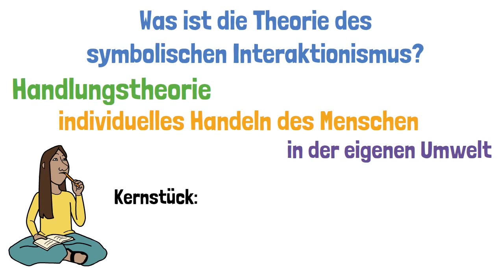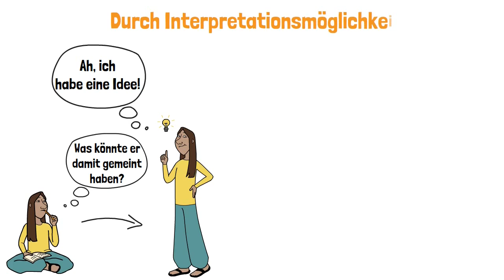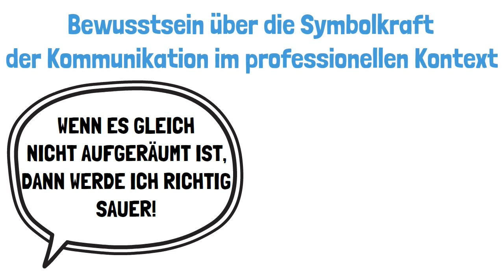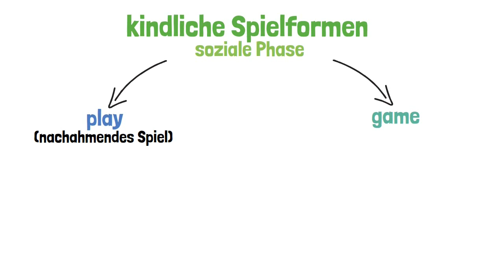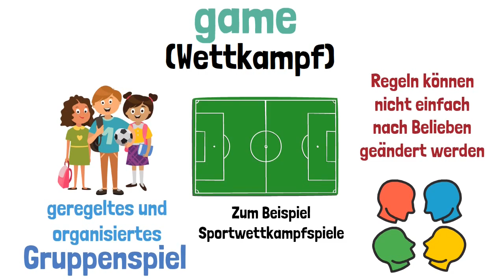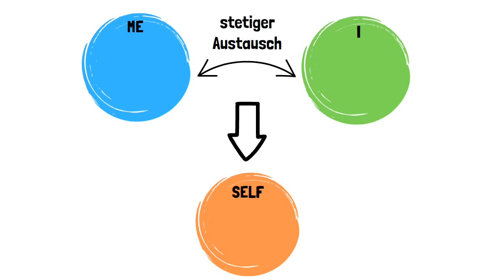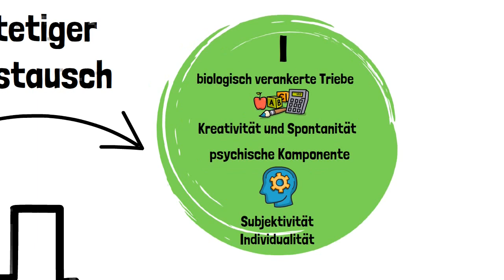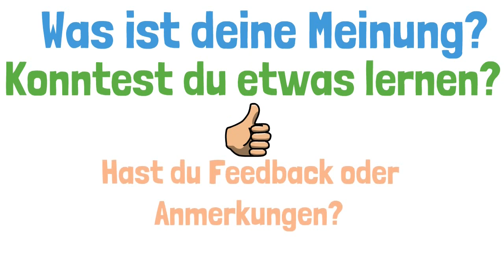SYMBOLISCHER INTERAKTIONISMUS nach Mead (einfach erklärt) I, ME und SELF | ERZIEHERKANAL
Symbolischer Interaktionismus - in diesem Video wird der symbolische Interaktionismus nach Mead erklärt. Der symbolische Interaktionismus ist eine Theorie aus der Soziologie und beschreibt unter anderem die Spielformen Play und Game und das I, ME und Self aus der Persönlichkeitstheorie. Was das alles bedeutet und was die genauen Inhalte des symbolischen Interaktionismus sind, erfährst du im heutigen Video.

0:00​​​​​ - Einleitung
0:56 - Erste Infos zum symbolischen Interaktionismus nach Mead
1:16 - Symbolische Interaktionen
2:11 - Eigenleistung und Gestaltungsmöglichkeiten des Menschen
3:10 - Was ist mit Symbolen gemeint?
5:00 - Die kindlichen Spielformen (soziale Phase)
5:30 - Play (Nachahmendes Spiel)
6:18 - Game (Wettkampf)
6:59 - Übersicht kindliche Spielformen
7:11 - Die Identitätsentwicklung
8:20 - Persönlichkeitstheorie (I, ME und SELF)
8:40 - I
9:05 - ME
10:15 - SELF
10:51 - Feedback :-)